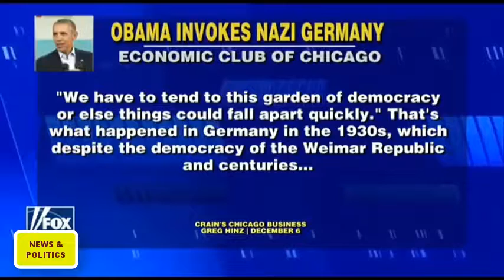EPIC - Greg Gutfeld DROPS HAMMER on Obama for Disrespecting Trump